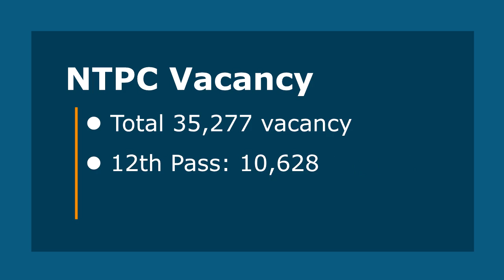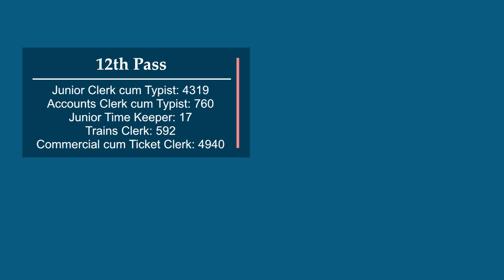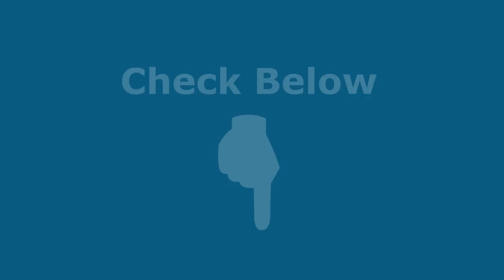RRB NTPC Recruitment | 12th Pass / Degree / Graduate | 35277 Vacancies | Notification 01 Mar 2019